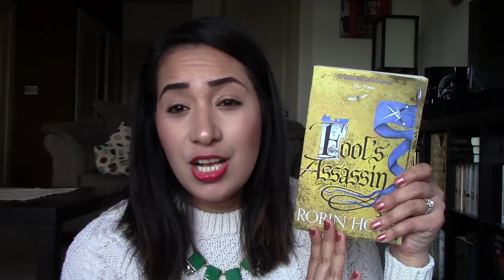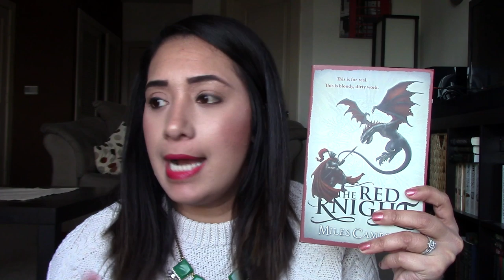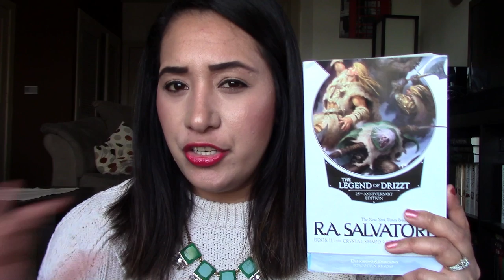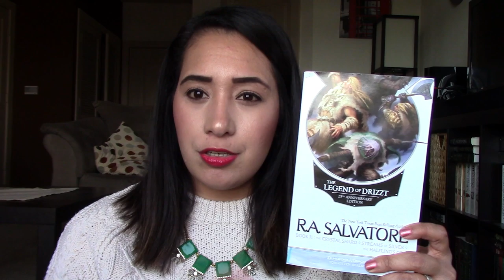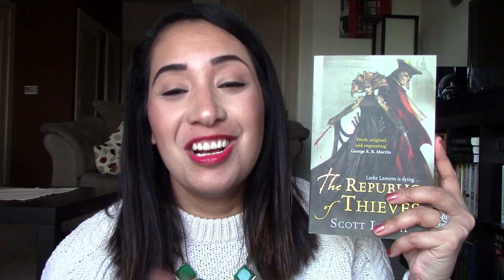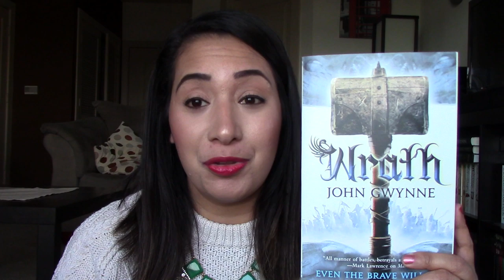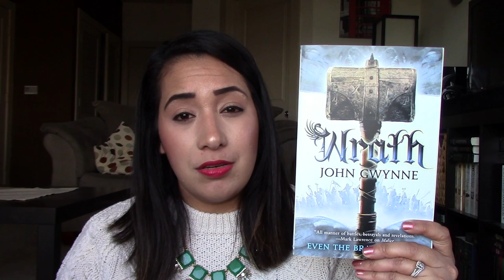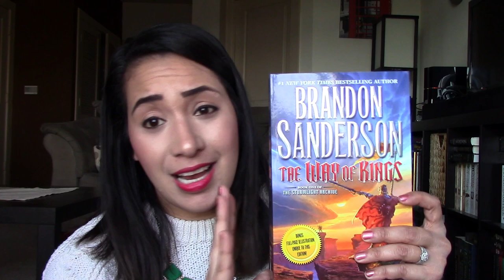FANTASY BOOKS I WANT TO READ IN 2020 || December 2019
This is one of my favorite videos to film all year long!  Here is my list of fantasy books that I want to read in 2020!

 - Cass

Amazon Wishlist

T W I T T E R: @whatcassread

D I S C L O S U R E:   Some of the links are affiliate links, meaning, at no additional cost to you, I will earn a commission if you click through and make a purchase.